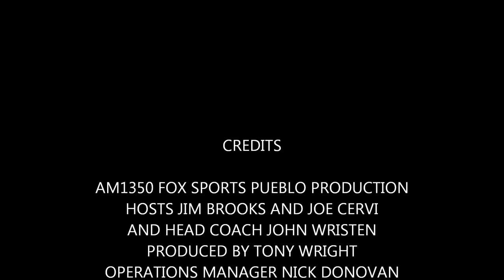JOHN WRISTEN SHOW 11-11-15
John Wristen Show aired 11-11-15 from Andy Mac's.  An AM1350 Fox Sports Pueblo Production.  Hosted by Jim Brooks and Joe Cervi.  Producer Tony Wright.  Operations Manager Nick Donovan.   Special Contributor Nate Baptist.